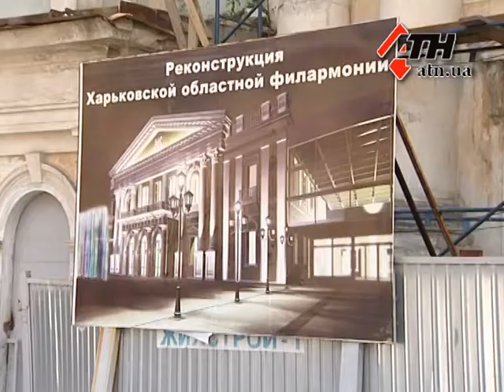22.05.13 - Реконструкция филармонии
Просторные залы, широкие лестницы, стеклянный фасад и, конечно же, уникальный по акустике органный зал. Сегодня почти 8-летнее строительство находится только на экваторе.